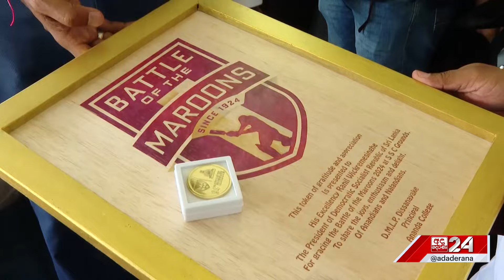සුපිරි ක්‍රිකට් ගැටුම මැද...ජනපති හදිසියේම SSC පිටියට එයි